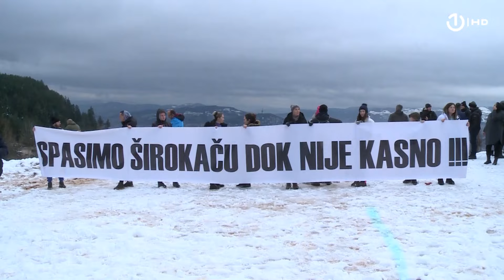Građani sarajevskog naselja Širokača još jednom zatražili žurnu sanaciju klizišta Curine njive